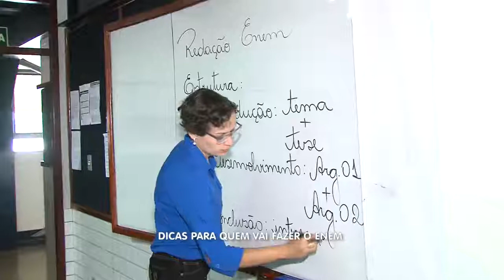JORNAL PARANAÍBA - Dicas para quem vai fazer o ENEM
É a reta final. As provas do ENEM começam amanhã e mais de 40 mil candidatos vão fazer o exame em Uberlândia.

E o repórter Túlio Amâncio ajuda a você com algumas dicas que podem ser importantes.

E o gabarito das provas do ENEM segundo o INEP será divulgado na próxima quarta feira por meio do aplicativo ENEM 2016.